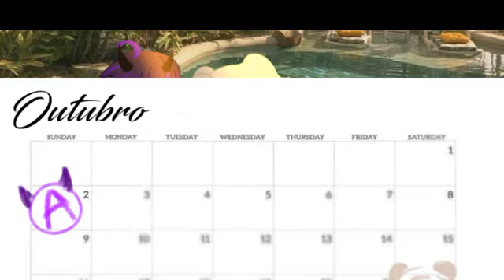eita eita especial 55K ó 🦇🖤